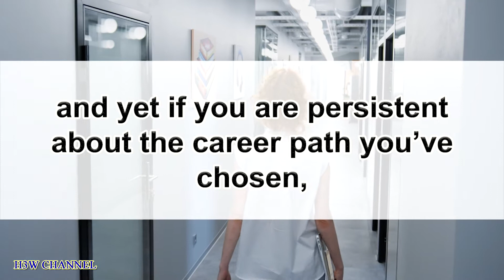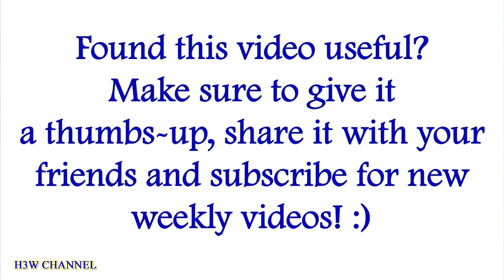How To Get a Job in Accounting Without Any Accounting Experience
In this video, you can find out how to find a job without experience. So, if you have no work experience in accounting, but would really like to begin taking steps to getting into the accounting industry – this video is for you.

- How to create a simple resume in MS Word (with a resume sample ) - follow the